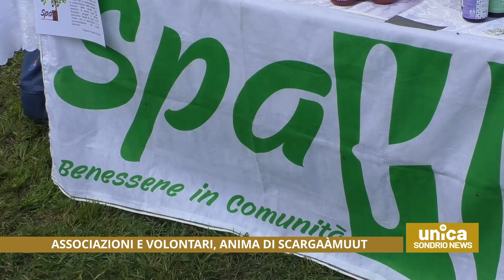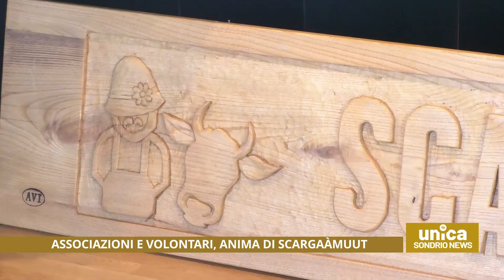Associazioni e volontari, anima di Scargaàmuut